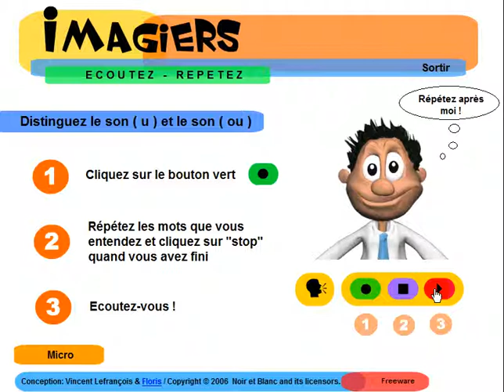Lezione di francese = Ecoutez distinguez sons u ou